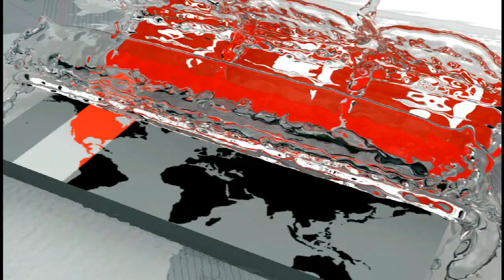ফ্রান্সেও বাড়ছে কোভিড নাইনটিনে আক্রান্তের সংখ্যা | France News | Somoy TV